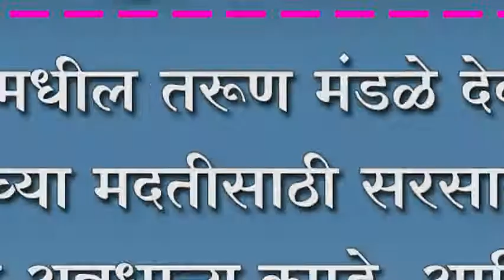मांगुरमधील तरूण मंडळे देवभुमी केरळच्या मदतीसाठी सरसावले...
मांगुरमधील तरूण मंडळे देवभुमी केरळच्या मदतीसाठी सरसावले. पाठवले अन्नधान्य,कपडे, आणि वस्तु